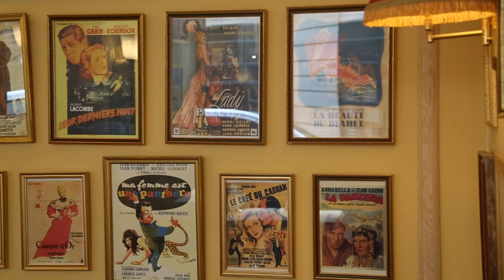France Paris Restaurant Les noces de Jeannette / France Paris Restaurant Les noces de Jeannette